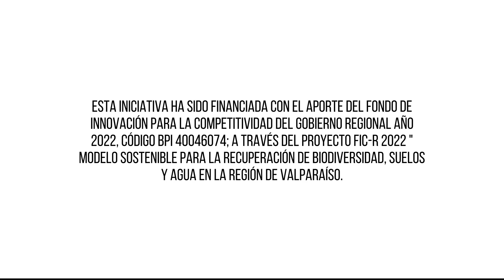Embajadores de la agroecología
En el marco del proyecto FIC-R 2022 Modelo sostenible para la recuperación de biodiversidad, suelo y agua de la Región de Valparaíso (Cód. BIP40046074), Centro Ceres presenta a diversos agricultores y profesionales del agro que evalúan su participación en el proceso de aprendizaje en los espacios de diálogo creados para iniciar su camino hacia la transición de sus sistemas por uno resistente y sostenible.